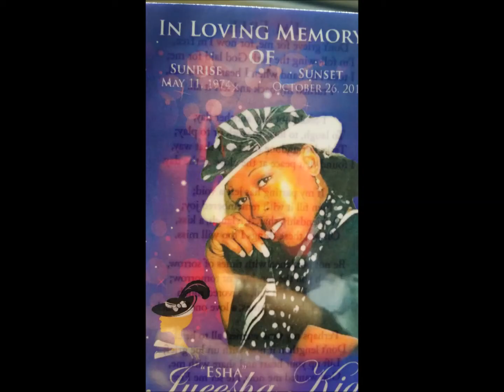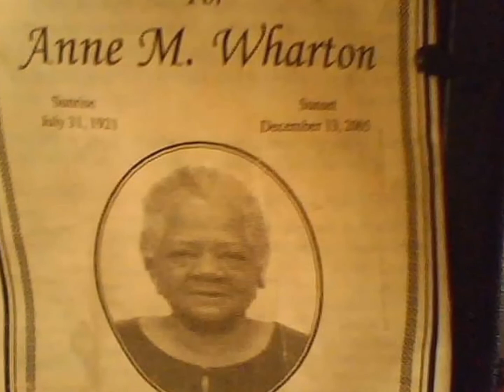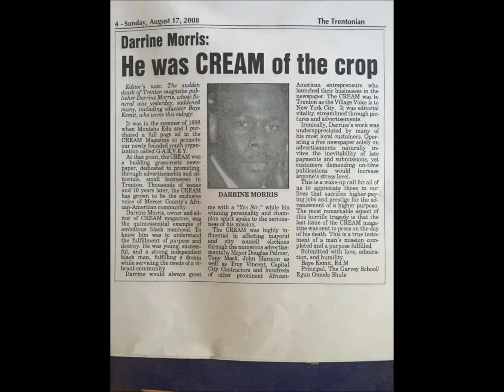MISSING U by.ZEEK & HAITI EXCLUSIVE VERSION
DEDICATED TO ALL ARE LOVE ONES
IF U LOST SOMEONE PLEASE SHARE THIS TRACK WITH FAMILY AND FRIENDS.HAPPY BIRTHDAY ''MARTIN LUTHER KING JR ''